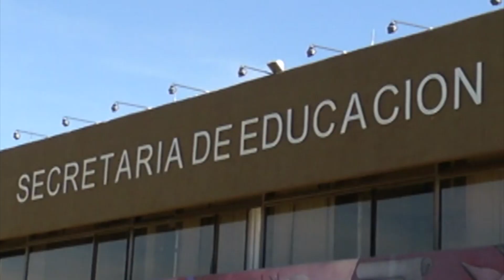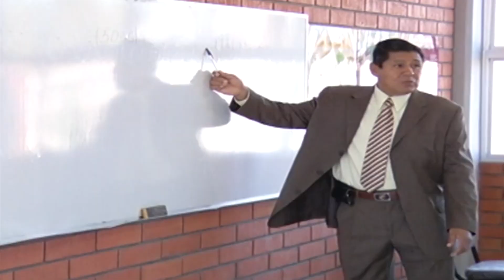SEDU pide a maestros reporten carencias de planteles para proteger del frío a los niños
La Secretaría de Educación pidió a los maestros que reporten las necesidades que tienen las aulas, durante esta temporada de invierno, para evitar que los niños pasen frío y agradeció a los padres de familia el apoyo que están brindando para impedir el vandalismo escolar.